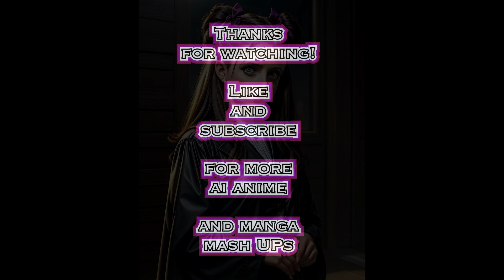4K AI LOOKBOOK WEDNESDAY ADDAMS BUFFY TVP CROSSOVER! 🥰🥰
4K AI LOOKBOOK WEDNESDAY ADDAMS BUFFY TVP CROSSOVER! 🥰🥰